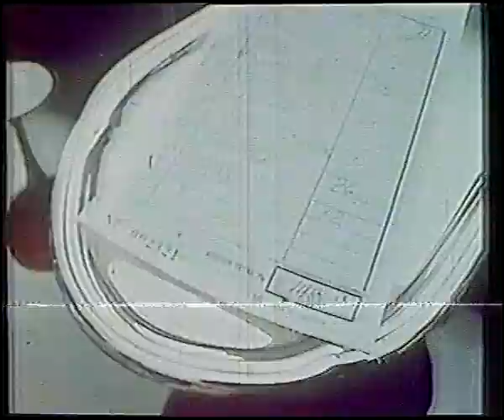Tanda de "Curiosa noche", programa de Badia por el 13